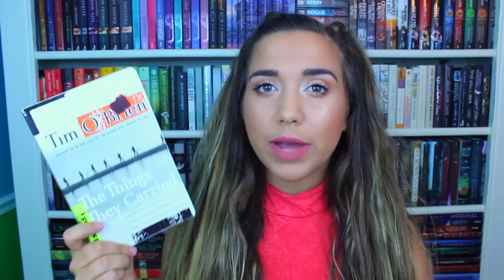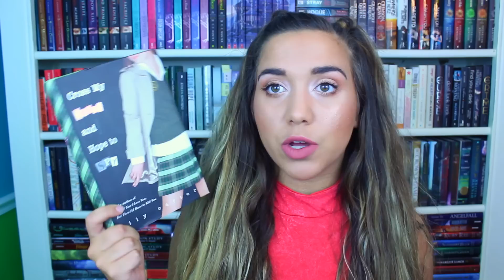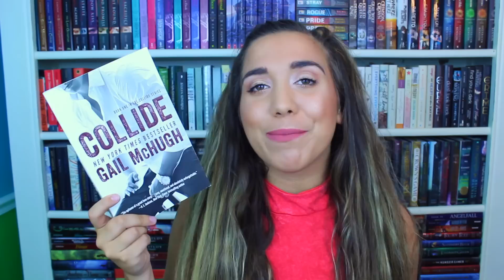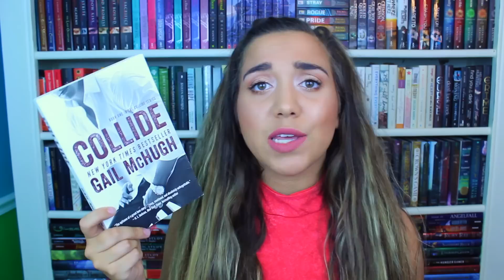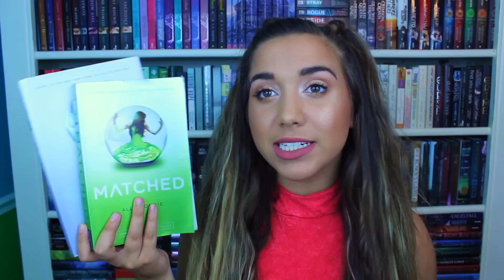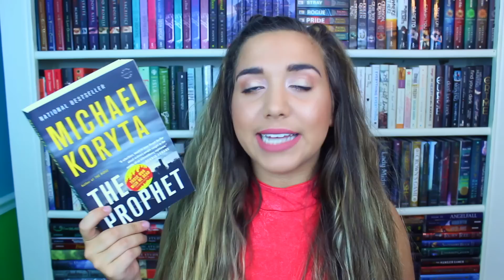First Ever Book Unhaul!!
Let me know what you thought of my first ever book unhaul in the comment section!!